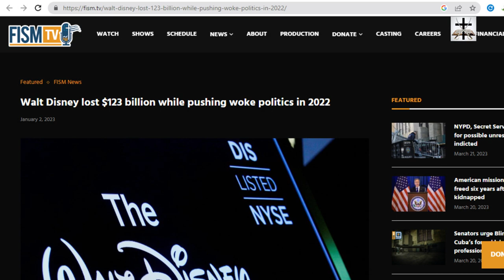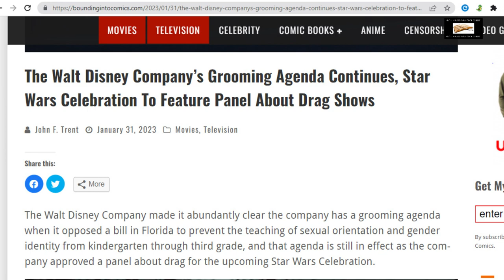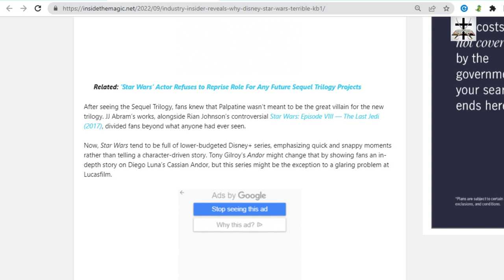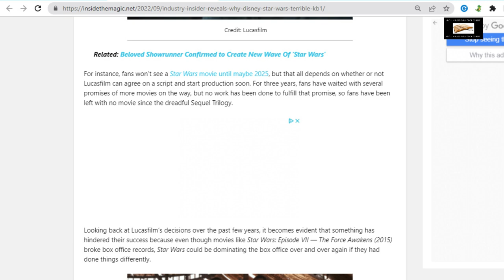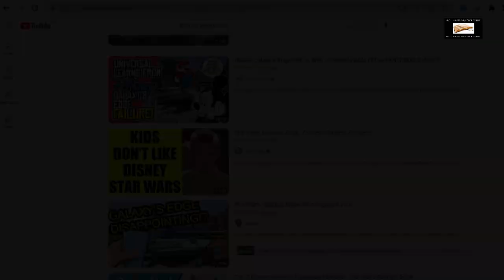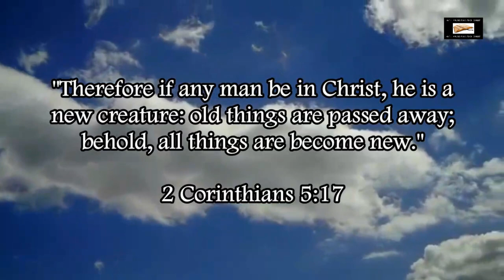Woke-SJW Disney Star Wars Is Terrible According To Industry Insider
Woke-SJW Disney Star Wars is terrible according to a Disney insider!